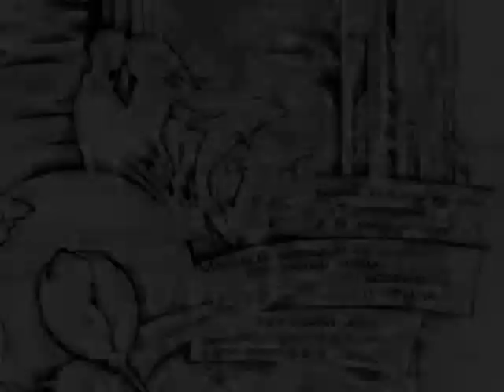KRASSIE PANAYOTOV / The steps of work Sept 2012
Krassie Panayotov / Graphic drawing September 2012 / The steps of work
Краси Панайотов / Графична рисунка от септември 2012 / Стъпките на работа